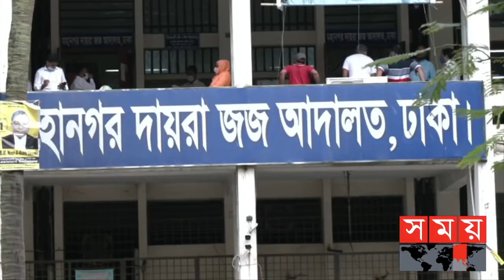পরীর মুক্তি কখন? | Porimoni | Somoy News Analysis | Porimoni News Update | Somoy TV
বিষয়: পরীর মুক্তি কখন?

আলোচনায়ঃ

আফজাল হোসেন

জ্যেষ্ঠ প্রতিবেদক, সময় সংবাদ